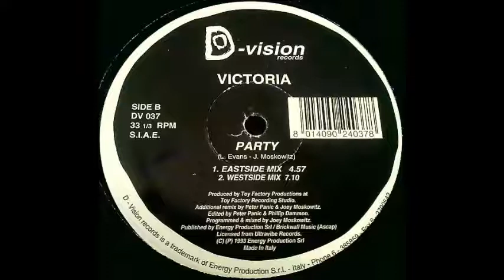Victoria - Party (Eastside Mix)